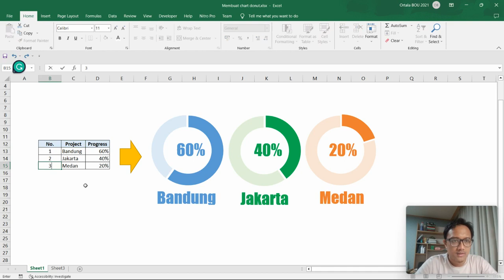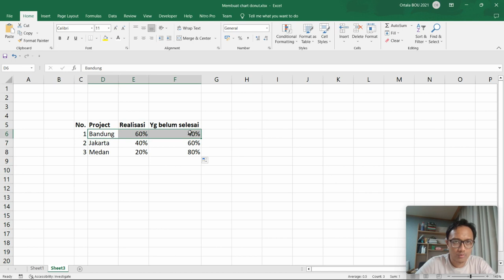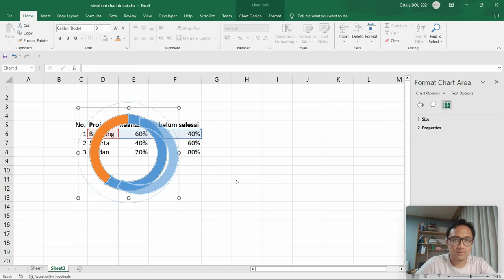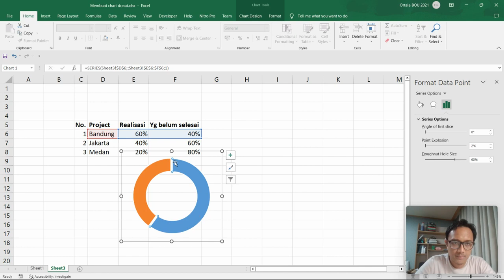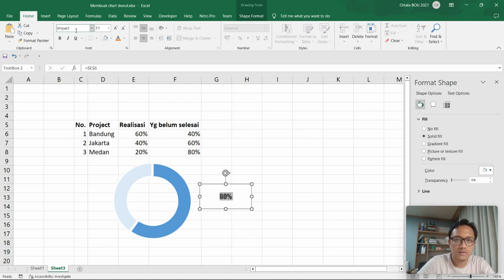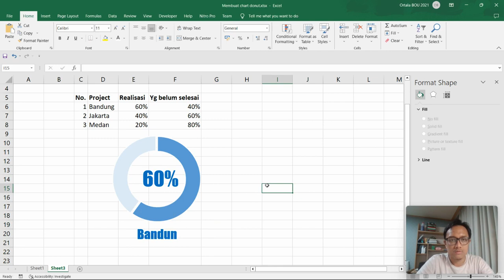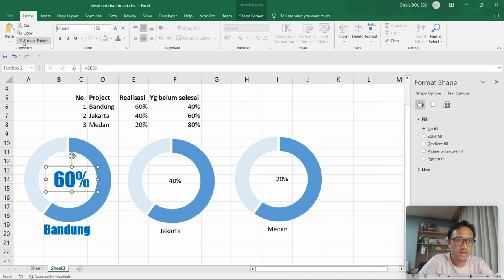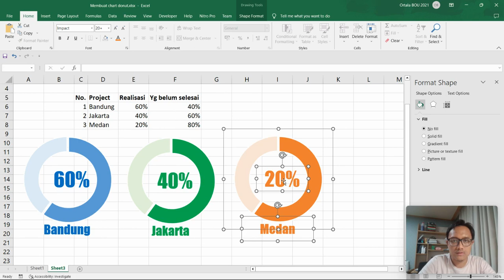Cara membuat grafik donat atau lingkaran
Hallo teman-teman, kali ini gua share cara membuat infografis progress berbentuk donat atau lingkaran agar grafik teman-teman bisa lebih oke tampilannya.

Terima kasih
Salam,
Satria

Note: Untuk 2 grafik terakhir, ada 1 step terlewat yaitu mengganti data source grafiknya.. kelupaan🙏😃